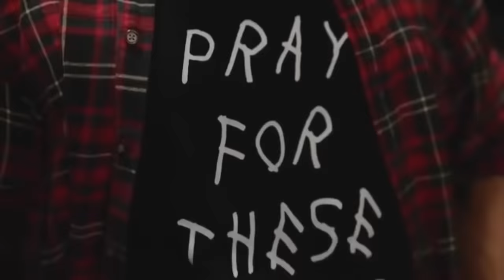Musica motivação treinos - Música para treinos - Música para academia - WORKOUT SONGS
💪💪👉👉 Whey gold Standard - ON - no melhor preço, clique no link:

🍺Optimun Nutrition, WHEY, Gold Standard, 2,00 LBS (907G) - Chocolate
🍺Optimun Nutrition, WHEY, Gold Standard, 2,00 LBS (907G) - Vanilla Ice(Baunilha)
🍺Optimun Nutrition, WHEY, Gold Standard,5 ,00 LBS (2,2Kg) - Chocolate
🍺Optimun Nutrition, WHEY, Gold Standard, 2,00 LBS (907G) - Morango

Olá meus amigos , segue a nossa primeira playlist para treinos

 🎧🎧🎧 Musicas Motivacionais para treinar .Motivational Workout songs.

Playlist no final do video.